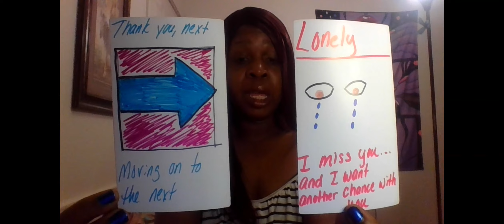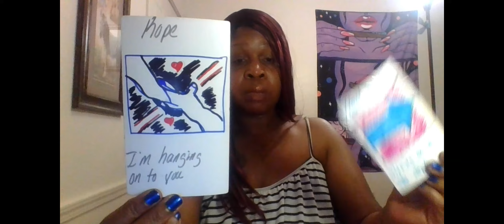SCORPIO I DIDNT KNOW HOW 2HANDLE SUM1 REAL LIKE U IN THE PAST BUT IM GON FIGHT FOR 2ND CHANCE WIT U